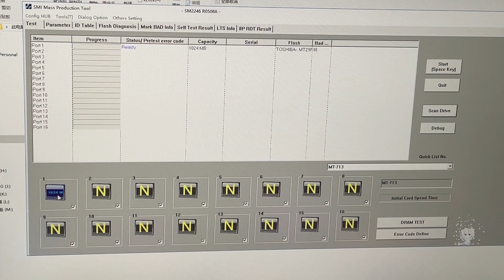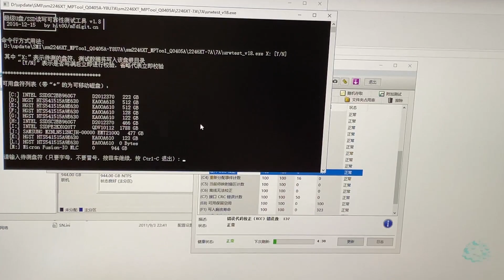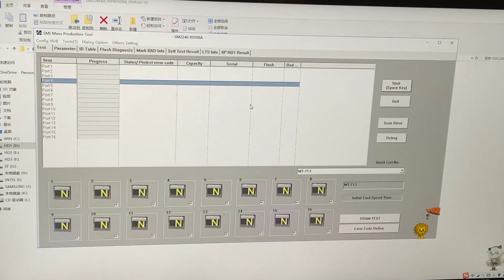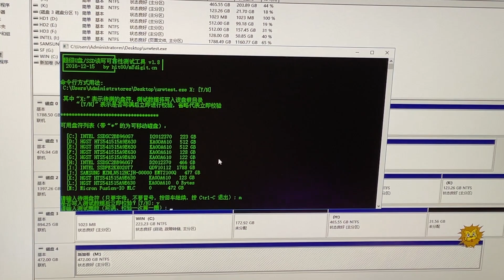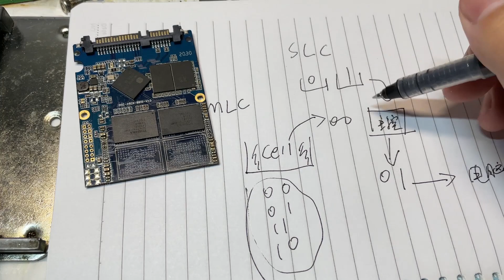奸商行为 小黄鱼上摆烂的MLC颗粒成功进化为(伪)SLC固态